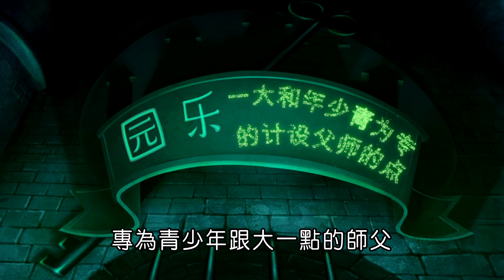群英社｜原創動畫《西遊記》EP 38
故事大綱：
第三十八集 魔法傳奇  下
山寨專家大衛高柏非只會到處行騙，他的弟弟小衛卻是個真正厲害的魔術大師。一心想要變成世界第一魔術師的小衛受到混世魔王矇騙，設下了魔法樂園陷阱來對付悟空，而負責嚇人的混混一族，卻只嚇濕了自己的褲子！小衛使出分身術和穿城術來挑戰孫悟空，不過就連他壓箱的魔法――撲克兵團，也敵不過悟空的摺紙金剛。最後大衛奮不顧身地用替換魔術救出了小衛，手足之情的魔力，使他也變成了真正的魔術大高手！。